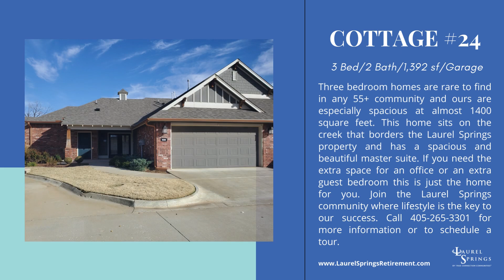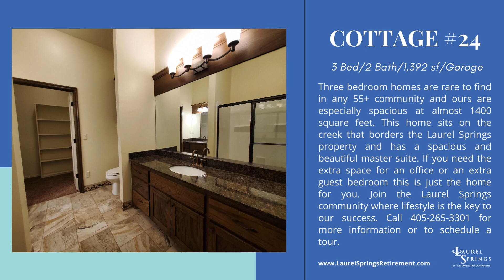Laurel Springs Cottage #24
Three-bedroom homes are rare to find in any 55+ community and ours are especially spacious at almost 1400 square feet.  This home sits on the creek that borders the Laurel Springs property and has spacious and beautiful master suite.   If you need the extra space for an office or an extra guest bedroom this is just the home for you.  Join the Laurel Springs community where lifestyle is the key to our success.